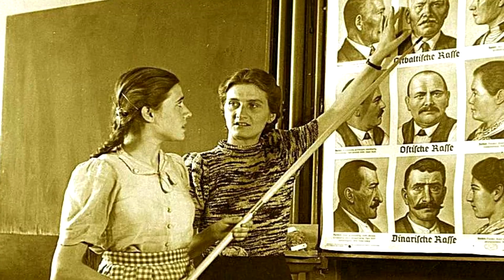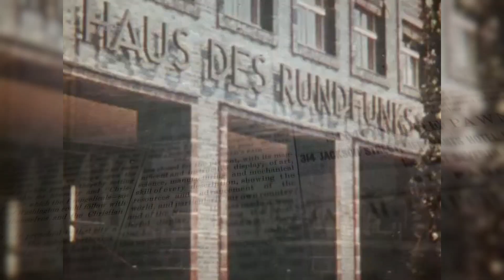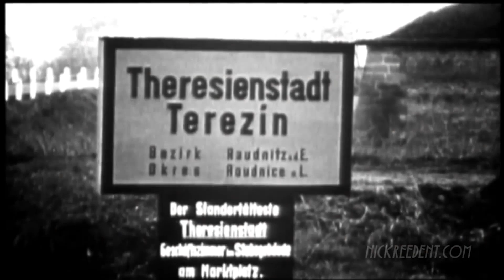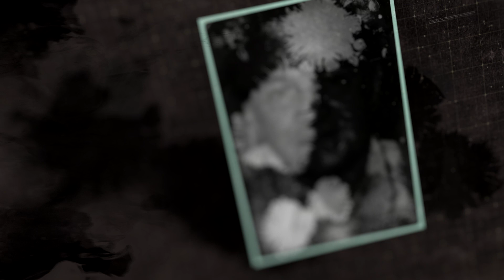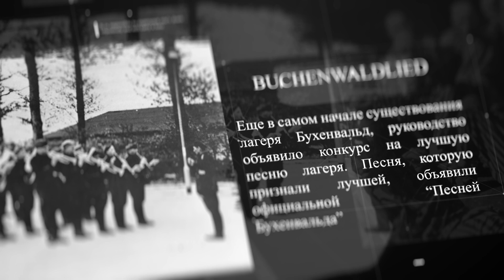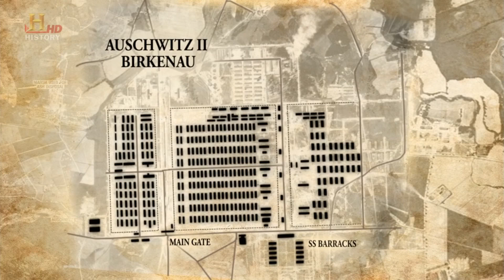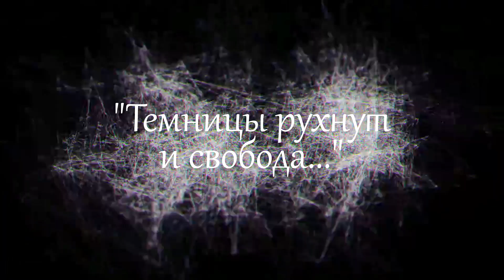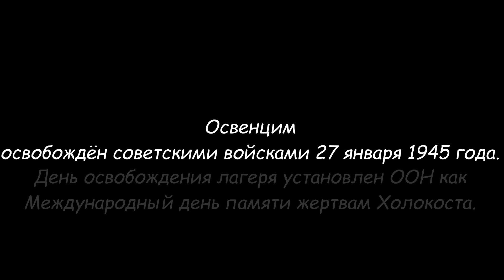Концлагеря: Музыка Смерти | По версии White Noise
У меня уже было виде про песни победы, которые были написаны во время Великой отечественной. Это видео продолжает и расширяет тематику музыки времен второй мировой. На этот раз речь пойдет про музыку в концлагерях.
И в этих обреченных местах всегда находилось время и место для музыке. Она давала людям надежду, вселяла каплю надежды и позволяла отвлечься от мрачной действительности.
Но была и обратная сторона... Когда музыка было последнее, что слышали люди.
Это - Концлагеря: Музыка Смерти.